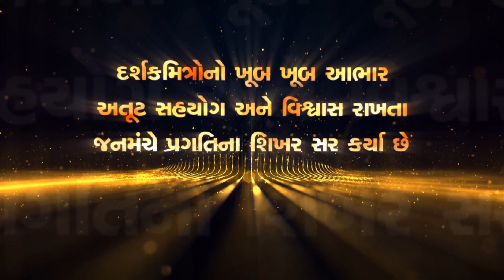પુલના મોટી દમણ બાજુના વળાંકવાળા ભાગને તોડીને સીધો કરવામાં આવી રહ્યો છે